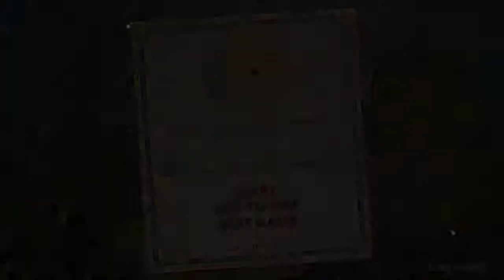THIS IS LEVEL 1??? [CUPHEAD]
This is Cuphead, the friendly looking game that will take your soul and sell it to the devil himself
Watch me play this with 2 friends.